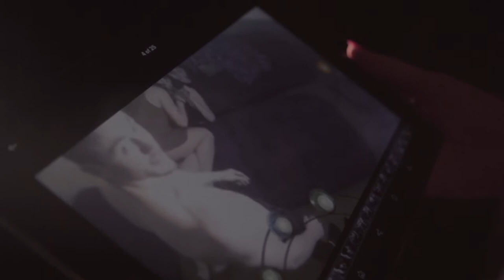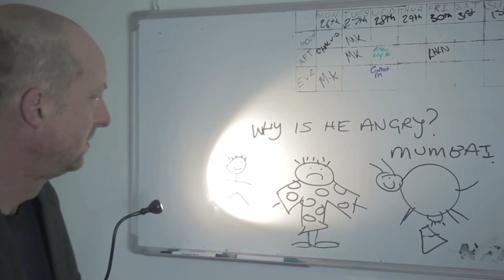Trash Arts Show Reel- june 2018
Trash arts showreel featuring work from Jan 2018-June 2018.
featuring- The Making of, Right Here Right Now, Foreshadow, The Right Person, cLOWNS!, Toxic Schlock, Millennial Killer, Lonely Hearts.

Original music- lonely hearts ost- Rusty Apper.